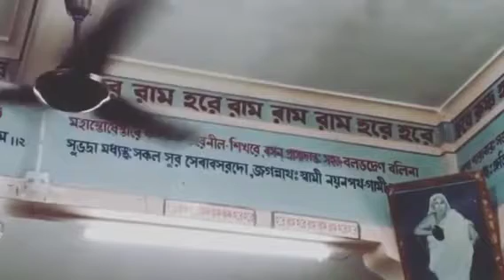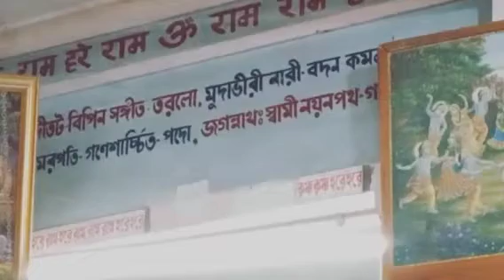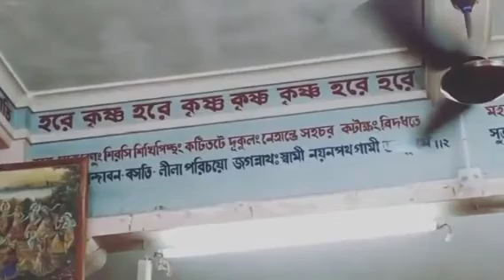Gour kotha//Balak sadhur ashram// Sri sri 108 Baishnab Pada Das Babaji Maharaj(Sri Dham Nabadwip)23